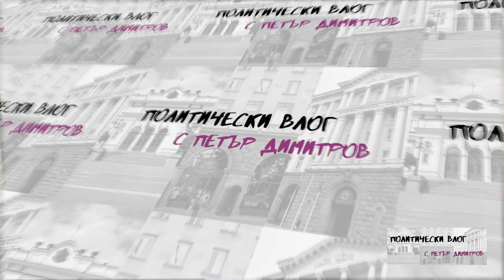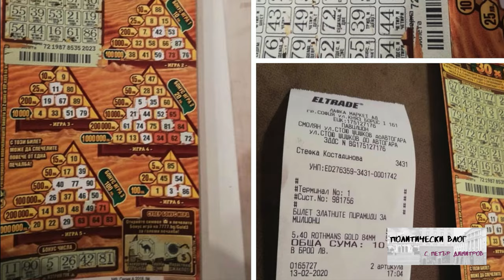Политически влог: Национална лотария, Васил Божков, Иван Гешев, държавата и последствията.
В този епизод на Политически влог споделям своето мнение за ситуацията в страната във връзка с Васил Божков, лотарията и машинното гласуване.